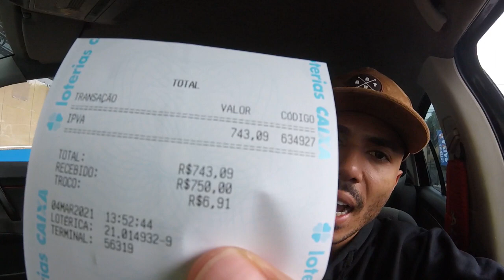Paguei Esse Valor no IPVA Do Polo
Depois de esquecer de pagar a primeira parcela do ipva do polo ,tive que pagar o ipva inteiro , vai vendo o valor que tive que pagar kkk , fazer oque agente tem que andar certo, meu pagamento foi tudo nesse video kkkk
META 600 LIKE compartilhem...

► Carro : POLO SEDAN 2008 1.6
► Carro : VOYAGE QUADRADO ANO 85
► Carro : FIESTA SUPER CHARGE ANO 2003